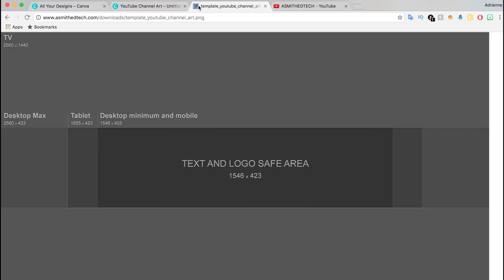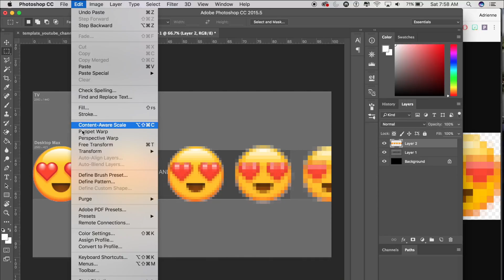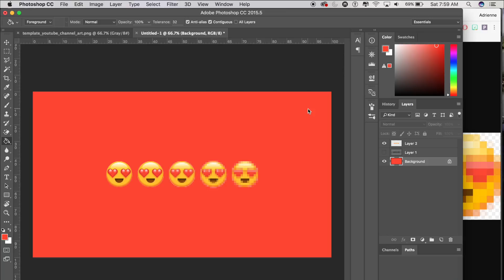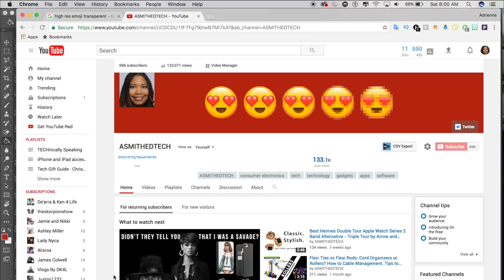How to Make YouTube Channel Art in Photoshop that Fits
How to Make YouTube Channel Art in Adobe Photoshop that Fits with a Template

*** This video is several years old. Template no longer available. ***

A B O U T   A D R I E N N E   E L L E
Technology is an essential part of your everyday life from work to leisure. Specifically your smartphone and laptop.

It’s important that these items work for you via integration into your daily routine in a fun, fashionable, functional way. Not only should tech make your life easier - it should reflect your personal style.

Allow me to get your tech life style “d” and organized. It’s everything you did not know you needed and more!

➜ M Y  B L O G :  L I F E S T Y L E D T E C H . C O M

G R O W   Y O U R   Y O U T U B E

➜ M Y   V I D E O   E Q U I P M E N T 💰